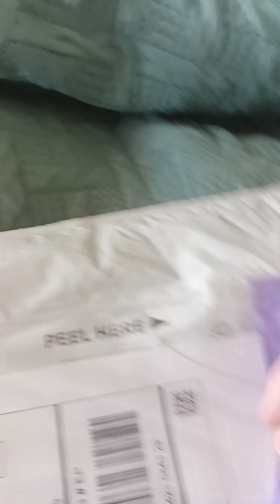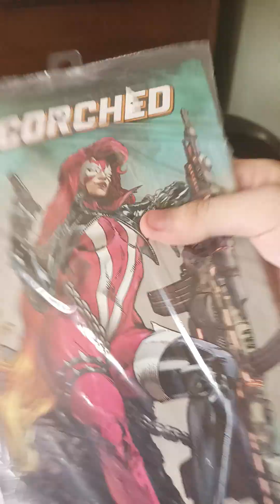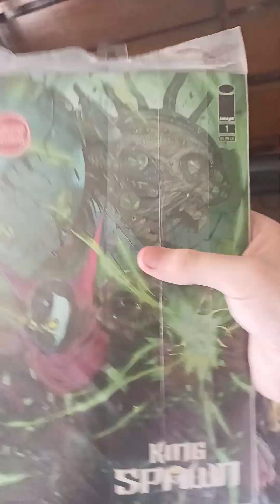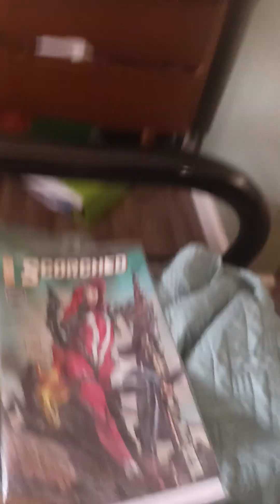unboxing GameStop comics